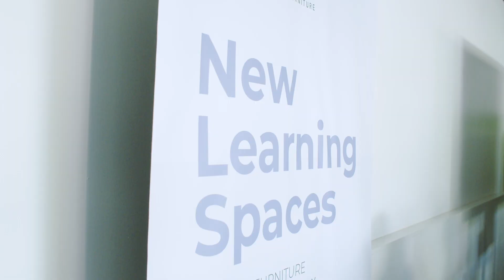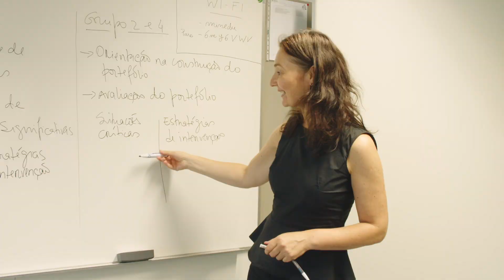VI Jornadas Pedagógicas do AEG1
VI Jornadas pedagógicas do Agrupamento de Escolas n.º 1 de Gondomar sob o tema "Caminhos para o sucesso escolar - A expedição que falta fazer!". Constituído por oito workshops que tentaram abrir caminhos a respostas aos imensos desafios com que todos nos sentimos confrontados.
Data: 08/07/2022
Local: Escola Secundária de Gondomar - Agrupamento de Escolas n.º 1 de Gondomar.
Público: Educadores, docentes e técnicos superiores do AEG1

Sessão de Abertura: Lília Silva (DIretora do AEG1) e Luís Filipe Araújo (CM Gondomar)

Workshop 1 - Avaliação das aprendizagens: é o digital assim tão importante?
Dinamização: Luís Pereira dos Santos (IAVE)

Workshop 2 - Plano de Inovação: os desafios da gestão curricular de ciclo.
Dinamização: Sónia Valente Rodrigues

Workshop 3 - Reorganizar o tempo e o espaço da sala de aula, potenciando um laboratório digital.
Dinamização: Marco Bento (ESEC Coimbra e CIEC - Universidade do Minho)

Workshop 4 - Supervisão interpares e desenvolvimento profissional.
Dinamização: Teresa Vilaça (CIEC - Universidade do Minho)

Workshop 5 - O pensamento computacional.
Dinamização: Luís Neves (Ensico)

Workshop 6 - O professor, um ator na sala de aula.
Dinamização: António Portela Neto (Artista residente AEG1)

Workshop 7 - O poder da Arte, da Cultura e do Património - impactos da metodologia de projeto na promoção do trabalho colaborativo e transdisciplinar
Dinamização: César Israel Paulo (CNE / PNA)

Workshop 8 - Educação e formação de adultos - o processo RVCC.
Dinamização: Maria João Alves (ANQEP)

Sessão plenária - Florbela Valente (DGEstE)

Encerramento dos trabalhos - João Miguel Gonçalves (DGEstE)